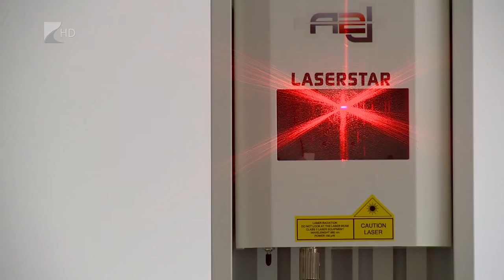Új támogatott gyógyszerek - Kölcsey Tv